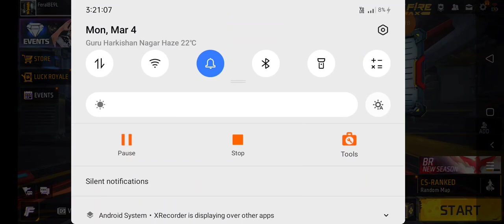Aditya gamer play free fire